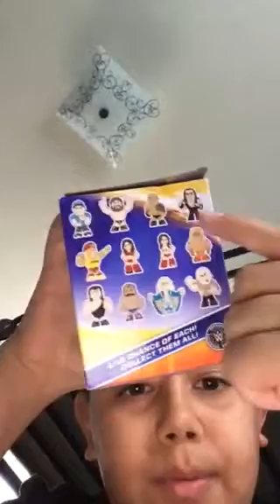Guy gets choke slammed into wwe funko pop